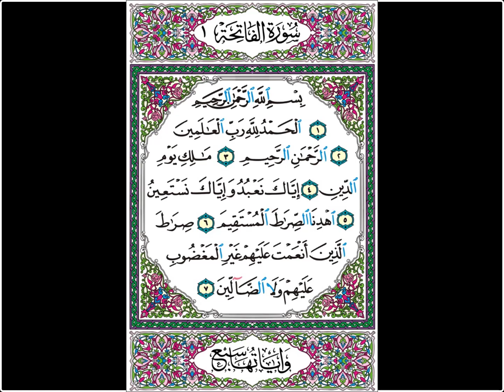صفجة 1 - سورة الفاتحة - بصوت سعد الغامدي - بسم الله الرحمن الرحيم الحمد لله رب العالمين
سورة الفاتحة
ــــــــــــــــــــ
بسم الله الرحمن الرحيم (1)
الحمد لله رب العالمين (2)
الرحمن الرحيم (3)
مالك يوم الدين (4)
إياك نعبد وإياك نستعين (5)
اهدنا الصراط المستقيم (6)
صراط الذين أنعمت عليهم غير المغضوب عليهم ولا الضالين (7)

❆ لتحميل المصحف مقسم بالصفحات بصوت سعد الغامدي مرتل بصيغة MP3 اضغط على الرابط التالي :

وإليك بعضا منها :
1❆ المصحف المرتل مقسم لصفحات بصوت الحصري مع قصر المنفصل - تسجيلات الإذاعة المصرية بصيغة MP3 :
2❆ المصحف المرتل مقسم بالصفحات بصوت الحصري المصحف المعلم بدون ترديد الأطفال بصيغة MP3  :
3❆ المصحف المرتل مقسم بالصفحات بصوت المنشاوي بصيغة MP3 :
4❆ المصحف المرتل مقسم بالصفحات بصوت المنشاوي - المصحف المعلم مع ترديد الاطفال بصيغة MP3 :